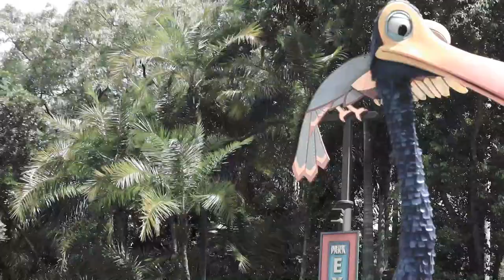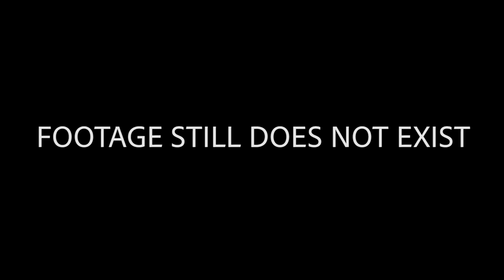COUPLE VLOG: ANIMAL KINGDOM & DISNEY SPRINGS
Be sure to check in over the coming weeks for the conclusion to our Disney trip!

Next time is our last day in Magic Kingdom!

SPECIAL THANKS TO: Walt Disney World, Pandora - The World of AVATAR, Na'vi River Journey, Kilimanjaro Safaris, Starbucks, Island Mercantile, Tusker House Restaurant, Disney Springs, The LEGO Store, World of Disney Store, Disney Monorail Transportation

CLIPS USED: A Scene From Troll 2, Batman Transitions, Cape Fear Laughing, Cats Trailer #1 (2019)  Movieclips Trailers, Gage Creeds Death in Pet Sematary (1989), Howie Scream, Mean Girls - Get in loser were going shopping, Obi Wan-Noooooooo, Scar I Killed Mufasa  2019 Lion King comparison to 1994 Lion King, Screaming Cat Blue Screen, Simba is here to have his diaper changed, Superman Kills Zod, The Lion King (19942019) Mufasa Death Scene HD, Walter Whites triumph after meeting with Tuco